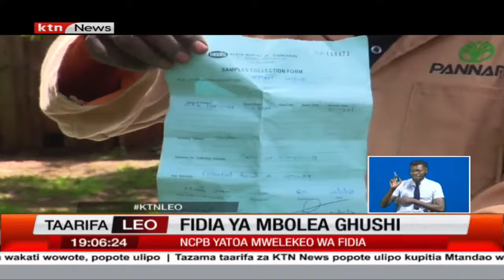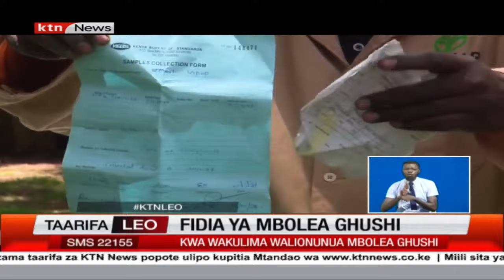NCPB yatoa mwelekeo wa fidia kwa wakulima walionunua mbolea ghushi